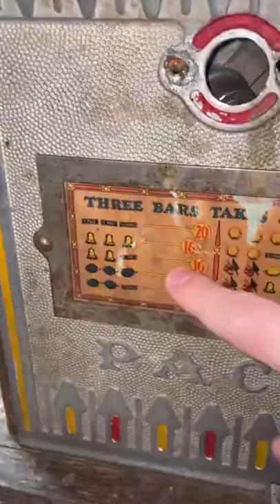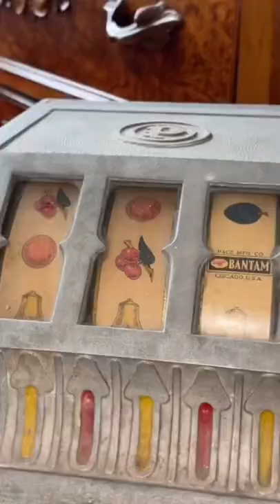Guy is playing a antique slot machine from the 1930s until he wins the jackpot!